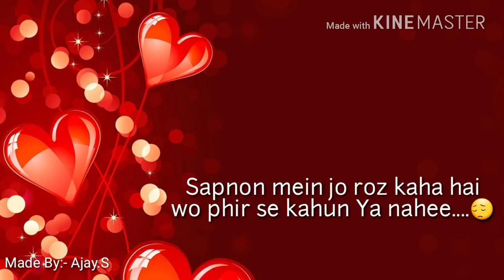5 January 2018